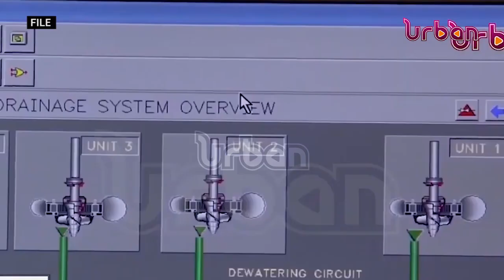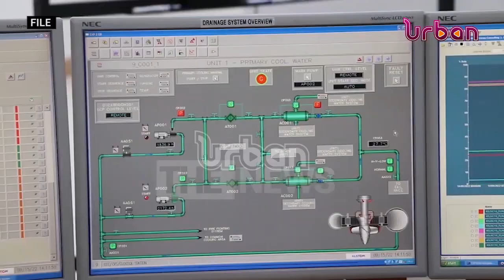Legislators reject extension of Bujagali tax waiver